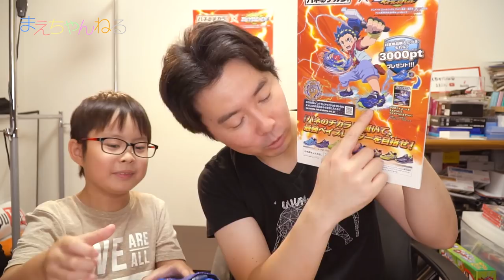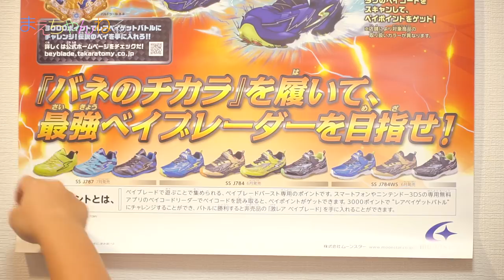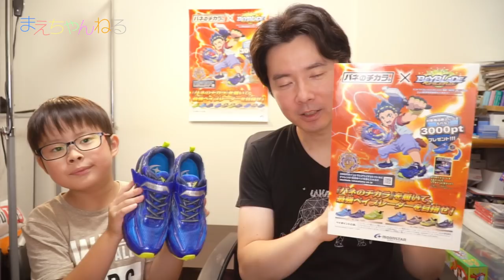「バネのチカラ」で強いシュートを放て！イナズマスプリンター | まえちゃんねる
提供　株式会社ムーンスター

ムーンスター スーパースター「バネのチカラ。」HP